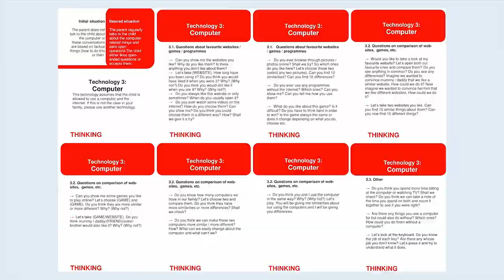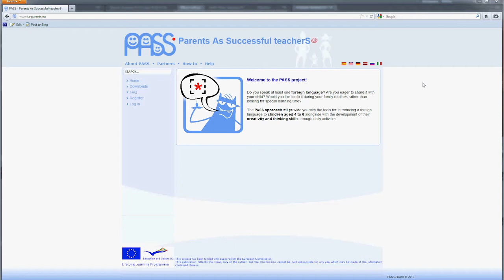Pass Project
Parents speaking at least one foreign language are becoming increasingly more common throughout Europe. At the same time, many of these multilingual parents hesitate to bring a foreign language to their children without the help of a professional teacher. This can easily be explained as most parents have not been trained either as a teacher or a language professional. Additionally, at the present pace of change, many parents simply lack any extra time they can dedicate to their children. This project will develop a set of support materials that will help parents acquire skills necessary for introducing a foreign language to their children aged 4-6 along with their general development, even when no 'extra' time for learning is available. The materials will require neither professional pedagogical nor linguistic education from the parents. The support materials are meant to help parents transform many situations into learning activities. Thus, parents will be provided with tools for integrating learning in the real life activities in which they engage their children. As a result, no 'extra' time for learning is required.

The support materials will be created for seven languages (English, German, French, Italian, Latvian, Russian and Dutch), piloted in at least three countries and published as a CD and online.

The consortium for the project consists of nine institutions from six EU Member States: Latvia, the Holland, Germany, the United Kingdom, Italy and Spain. It also involves three associative partners: the European Parents Association, the Ministry of Education in Brandenburg and the Turkish Lifelong Learning Centre.